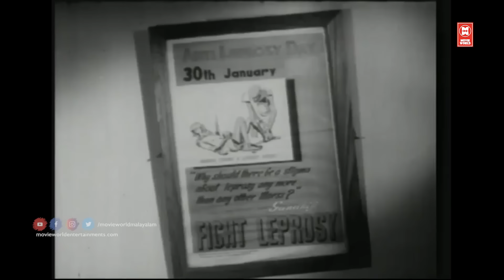അന്ന് മുതൽ ഇന്നുവരെ ആഘോഷദിനങ്ങൾക്ക് കൂടുതൽ മികവേകുന്ന മലയാളികളുടെ ഇഷ്ടഗാനങ്ങൾ | NEWYEAR SPECIAL HITS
Track Info:

🎧  - 🎼Video Jukebox :

INNEETHEERAM THEDUM...
Movie : Prabhu(1979)
Lyrics : Ettumanoor Sreekumar
Singer : KJ Yesudas

SHAKHA NAGARATHIL.
Movie : Kathirunna nimisham
Singer : KJ Yesudas
Lyrics : Sreekumaran Thampi

PRABHATHAGOPURA.
Film- Thulabharam (1968)
Singer - KJ Yesudas & S.Janaki
Lyrics   - Vayalar

Song: Muthuchippi Thurannoo
Movie : Ladies Hostel (1973)
Lyrics : Sreekumaran Thampi
Singers : P Susheela, P Jayachandran

VARANONDU VARANONDU.
Movie : Doctor (1963)
Lyrics : P Bhaskaran
Singers : KJ Yesudas, P Susheela

Song: Shilpikal Nammal
Film: Picnic (1976)
Lyrics: Sreekumaran Thambi
Singer: P Jayachandran

VANDI PUKAVANDI.
Movie : Doctor (1963)
Lyrics : P Bhaskaran
Singers : Mehboob

MELE POOMALA...
Movie   : Madanolsavam
Lyrics    : ONV Kurup
Singers : K.J.Yesudas &  Sabita Chowdhury

UDHAYAGIRI CHUVANNU.
Movie : Ashwamedham (1967)
Lyrics :  Vayalar
Singers :  P Susheela

KUDU KUDU PADI VARUM.
Movie : Picnic
Lyrics : Sreekumaran Thambi
Singer : P Jayachandran , P Madhuri

|| ANTI-PIRACY WARNING ||

*COPYRIGHT PROTECTED*